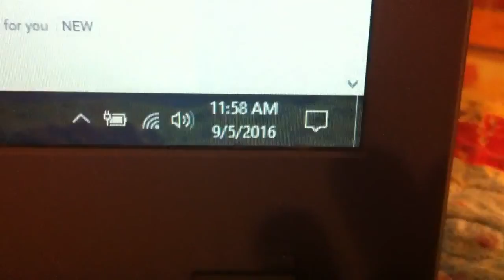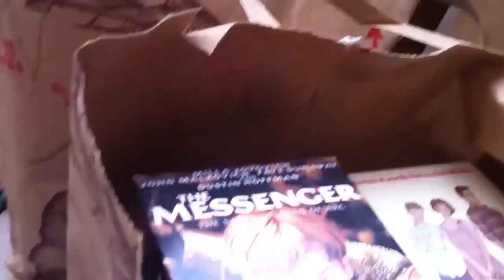Channel 1 Year Anniversary!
A Whole Year Of Bad Videos.